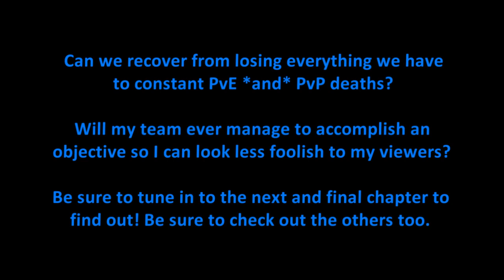Chapter 2: The Obelisk -- NoviBliss' FLEECE Race -- Team Freedom vs. Team Braveheart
Four U.S.A. dwellers versus four Scots in an old, outdated RfW-style map made by NoviBliss, who I may have met at one time or maybe I existed as him or something. Anyways, it was some good crazy chaotic fun and I thought it'd be worth sharing the best moments with all of you!

There's no download available for this map; I wouldn't wish the affliction on any of you. :P Maybe, some time, if it were to be updated and improved... Well, tune in at the end of the final episode and you might get a hint as to what I'm doing in my free time at the moment.